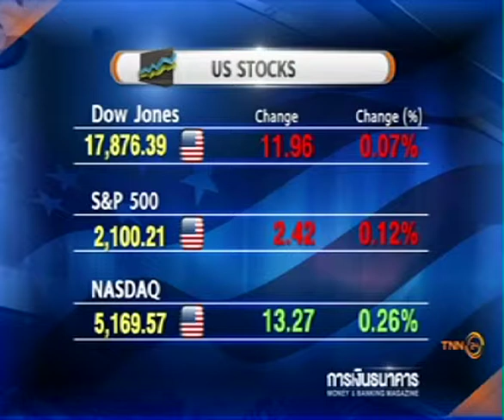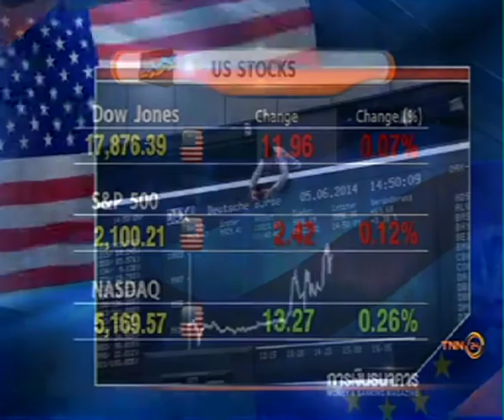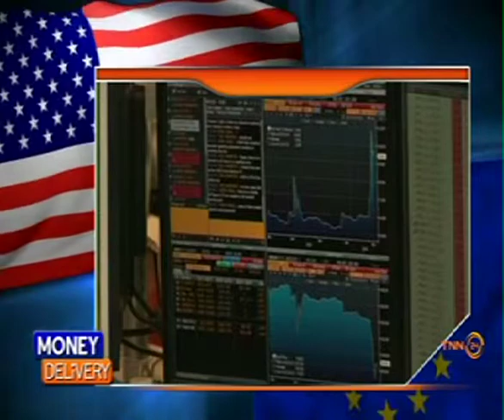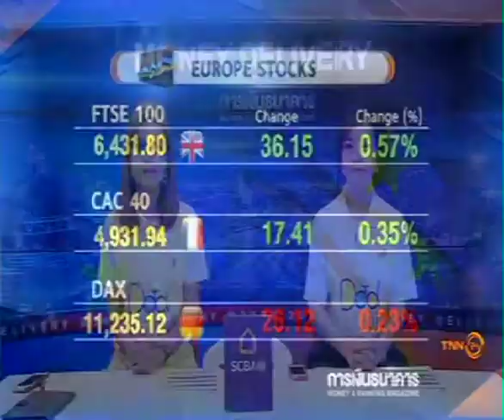Money Delivery B4 02 12 58